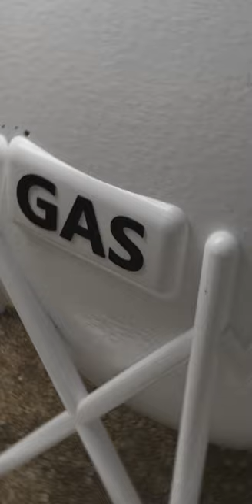Bhopal Gas Tragedy 1984